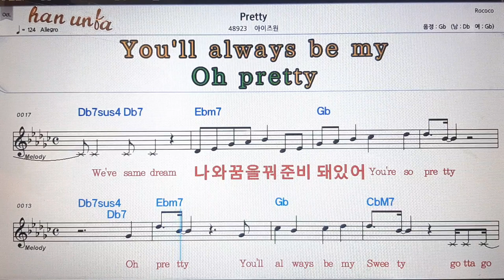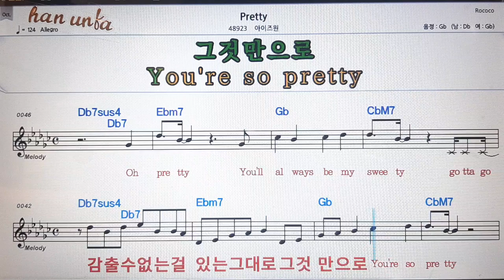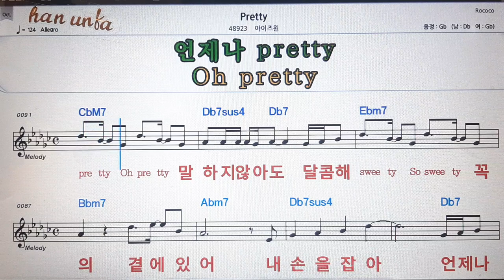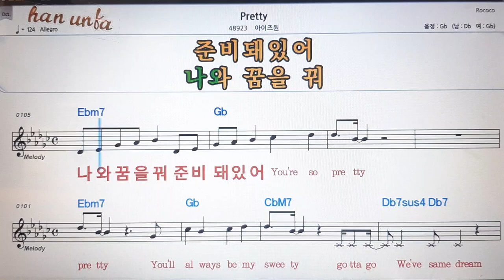Pretty/아이즈원💕Karaoke*Sheet Music*Chord*MR💋노래방 반주*기타 코드 악보*가라오케